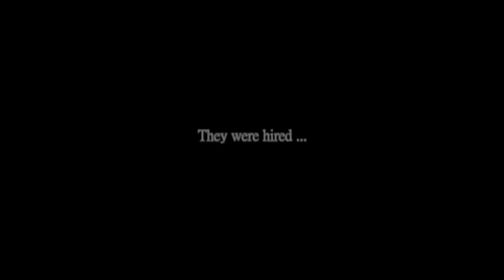Handlebar - Official Trailer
The trailer to the 2nd feature film from Rebel Pictures and Director/Actor Michael McCallum! The film was written by Shane Hagedorn and Michael McCallum and features so of Michigan's finest talent. It's won 5 major awards on the film festival circuit!